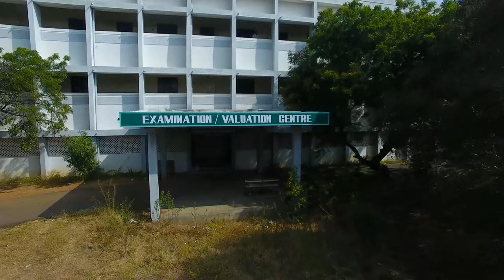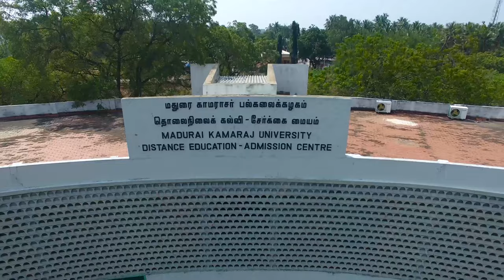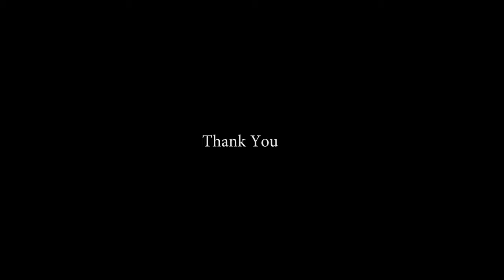MKU Green Campus Aerial View